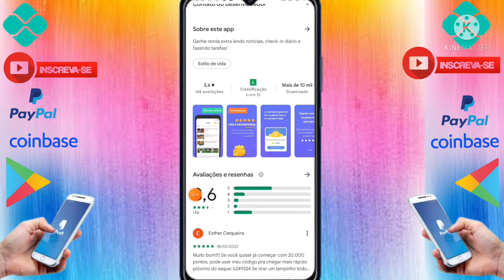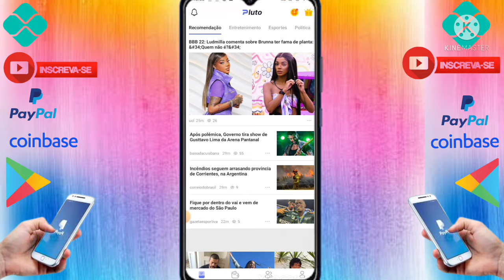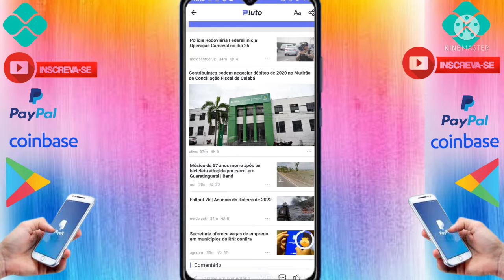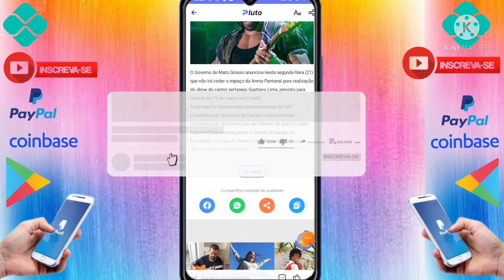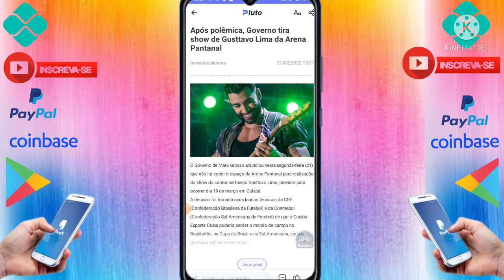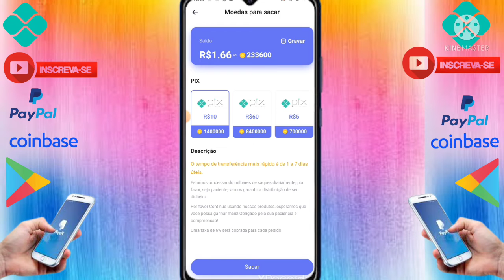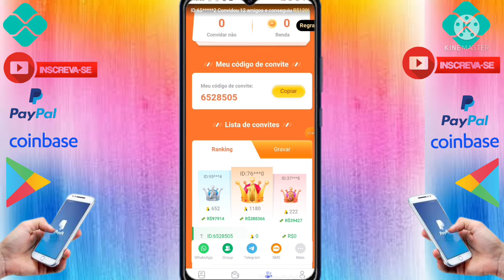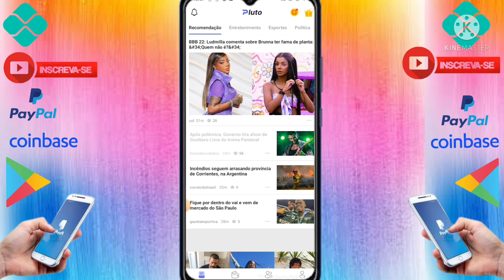🔝Inédito Ganhe dinheiro lendo notícias (Pluto: Buzz) Aplicativo novo pagando no pix muito Rápido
▬▬▬▬▬▬▬▬▬ஜ۩۞۩ஜ▬▬▬▬▬▬▬▬ ▓▓▓▓▓ LEIA A DESCRIÇÃO DO VIDEO ▓▓▓▓▓ ▬▬▬▬▬▬▬▬▬ஜ۩۞۩ஜ▬▬▬▬▬▬▬▬

🔴Atenção: Veja Agora Como faturo mais de
R$ 4.397,00 por mês " Trabalhando no conforto de Casa" Através de um SIMPLES e PRÁTICO passo a passo com técnicas de Home Office.
Usando apenas um CELULAR ou COMPUTADOR com INTERNET.

🔰 Aplicativo: Pluto: Buzz

✔️ Código 👉 6528505

🛑🔥Aprenda tudo sobre o mercado de Criptomoedas como seguir sinais, analisar gráficos e todo conteúdo que você precisa saber para lucrar com esse mercado

🔴Acesse o link e saiba mais

🔰Carteiras de Criptomoedas

🚨🚨ATENÇÃO 🚨🚨

Ao se cadastrar nessa plataforma você declara estar ciente do risco de perder seu capital (dinheiro). O canal, não é responsável por investimentos ou pelo funcionamento dessa plataforma, hype ou mineradora. Se você não tem conhecimento em investimentos pela internet, recomendamos que não participe. Lembre-se O melhor investimento é aquele que fazemos com valores que podemos perder. Sucesso para todos nós
RRBRENDAEXTRA

Sobre o app

Ganhe renda extra lendo notícias, check-in diário e fazendo tarefas!

Pluto News é um dos aplicativos recentes em expansão que aproxima você de todas as histórias que importam - de notícias a entretenimento, esportes a jogos, moda a estilo de vida。
O importante é que você pode obter muitas recompensas lendo, concluindo tarefas simples, convidando amigos e entrando.

Você pode escolher histórias que atendam aos seus interesses:
Não há necessidade de ficar preso na confusão da sobrecarga de informações. Escolha os interesses e categorias de que você gosta e leia-os em seu feed personalizado.
E histórias atualizadas:
Nunca perca as últimas notícias e histórias da moda em todas as categorias. O mecanismo de recomendação do Pluto é atualizado constantemente para garantir que você fique atualizado sobre os tópicos e interesses de seu interesse.
Uma experiência gratificante como nenhuma outra Leitura nunca foi tão gratificante. Você pode ganhar moedas sempre que ler, assistir e compartilhar conteúdo.

Vídeos de Aplicativos que continuam Pagando